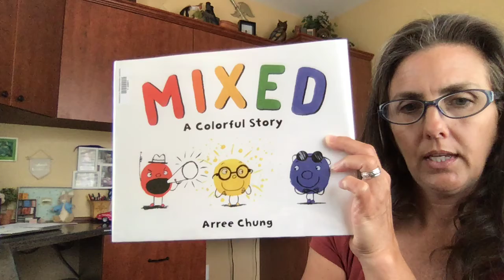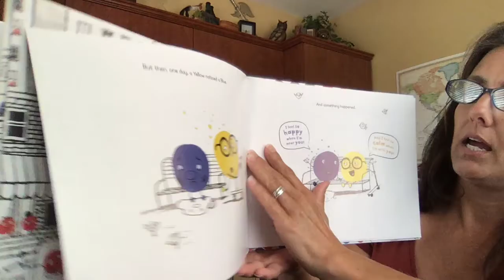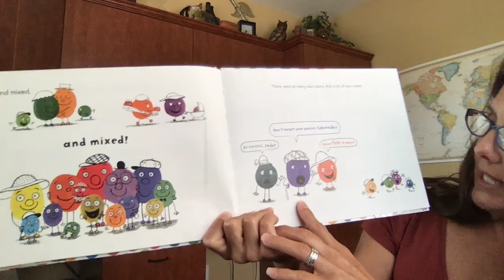Mixed A Colorful Story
by Arree Chung
In the beginning, there were three colors... Reds, Yellows and Blues.
An inspiring book about color, tolerance, and embracing differences.